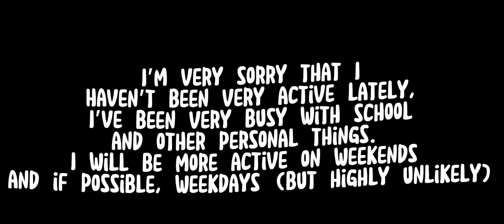!Important Announcements!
【Ｔｈｅ　ｃａｒｒｄ　Ｉ　ｍｅｎｔｉｏｎｅｄ　ｉｎ　ｔｈｅ　ｖｉｄｅｏ】:
katgamer.carrd.co

-【Ｅｘｔｒａ　Ｎｏｔｅｓ】-

【Ａｇａｉｎ，　ｖｅｒｙ　ｓｏｒｒｙ　ｆｏｒ　ｎｏｔ　ｂｅｉｎｇ　ａｃｔｉｖｅ！
Ｉ　ｈｏｐｅ　ｙｏｕ’ｒｅ　ｄｏｉｎｇ　ｗｅｌｌ　ａｎｄ　ｒｅｍｅｍｂｅｒ　ｔｏ　ｅａｔ，ｄｒｉｎｋ，ａｎｄ　ｓｌｅｅｐ　ｉｆ　ｐｏｓｓｉｂｌｅ　！】